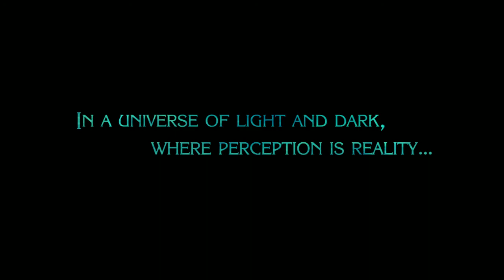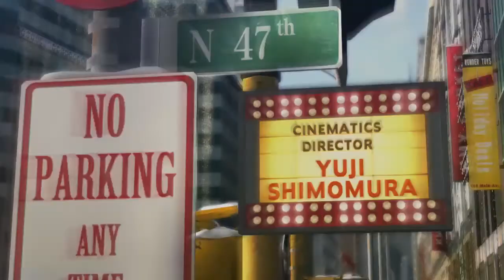[Bayonetta 2 gameplay Part 1] Lovely Witch is BACK! Now on SWITCH! Nintendo's DMC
Bayonetta is back for another war with Paradiso and inferno! The umbra witch herself is now taking time off to shop with Enzo but soon thereafter Paradiso gets in her way again. This starts off the second entry in the Bayonetta series by Platinum Games!

channel: